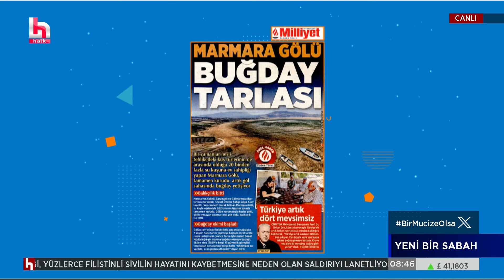Mehmet Şimşek'ten enflasyon sorusuna çarpıcı yanıt: Ben yeni geldim!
Eski Milletvekili Melda Onur, Gazete Pencere'deki köşesinde çok önemli bir yazı kaleme aldı. Mehmet Şimşek ile Ankara uçağında karşılaştığını söyleyen Onur, Şimşek'e enflasyon konusunda sitem ettiğinde Şimşek'in kendisine "Ben yeni geldim." dediğini aktardı.